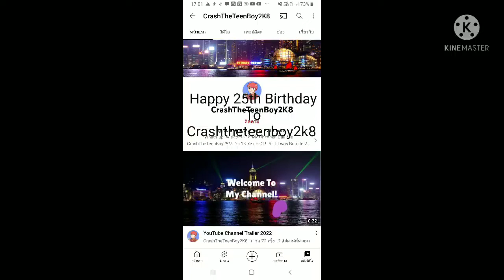Happy 25th Birthday To Crashtheteenboy2k8